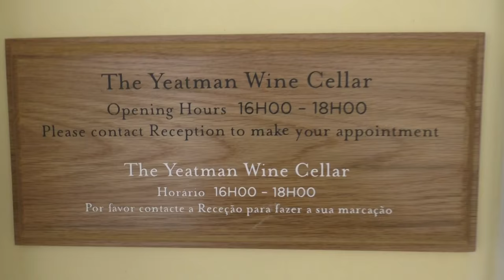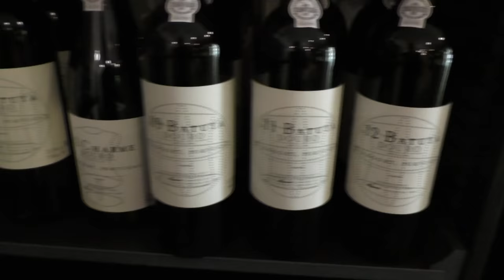Wine cellar tour of the Michelin star The Yeatman's Restaurant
Wine cellar tour of the Michelin star The Yeatman's Restaurant in Portugal.